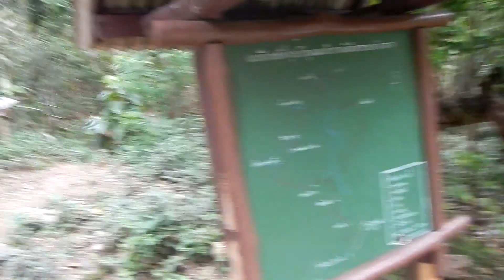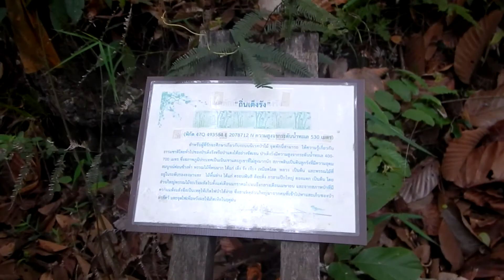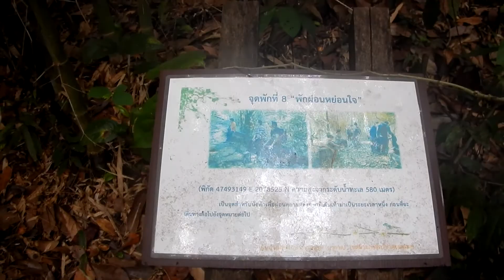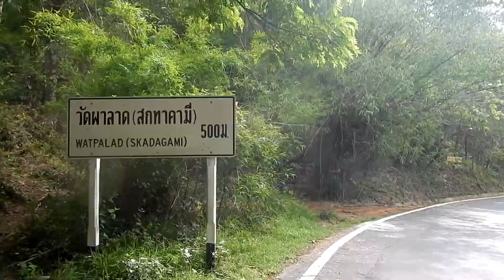Chiang Mai Pilgrim's Trail 2.0 - Thailand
The Pilgrim's Trail the way you have never seen it before!

The Strava segment starts at near the south west corner of the Chiang Mai University, Thailand. It is easy to get there by bike. You will start to go up on pavement, where you eventually will find a sport parking lot with a map of the route up the mountain Doi Suthep. The first part of the Pilgrim's Trail is quite rocky, but after a while the trail begins to even out. There are segments that are very steep and you would not be able to do the trail in heavy rain because of the muddy surface.